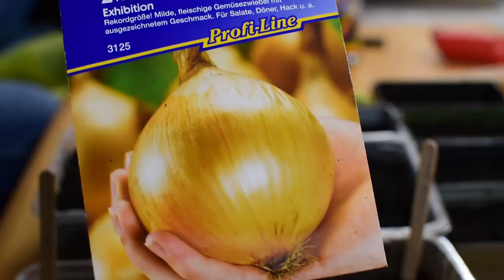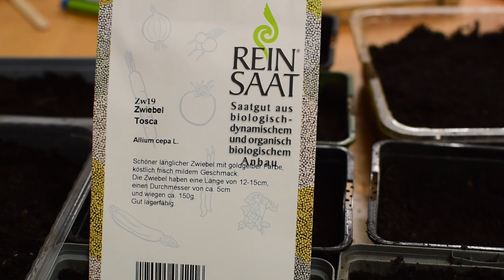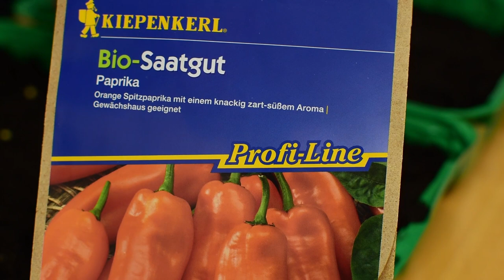Aussaat im Februar: Zwiebeln, Erdbeeren & Paprika Aussaat Anzuchtupdate Februar + Paprika Kyra♥️🌶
Aussaaten im Februar, unter anderem kommen noch Erdbeeren und Gemüsezwiebeln in die Erde, viele Paprikasorten und natürlich meine Paprika Kyra 😊🧑🏻‍🌾

Ich zeige euch meine Anzucht am 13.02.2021.
Sorten:

🍓 Erdbeere Fresca
🍓 Erdbeere Elan
🧅 Gemüsezwiebel Exhibition
🧅 Zwiebeln Tosca
🧅 Zwiebeln Robelja
🌶 Paprika Yellow California Wonder
🌶 Paprika Roviga
🌶 Paprika Pantos
🌶 Paprika roter Augsburger
🌶 Paprika Lombardo
🌶 Paprika Bendigo
🌶 Paprika Kastos
🌶 Paprika Sweet Banana
🌶 Paprika Blocky Mix
🌶 Paprika Kyra ♥️